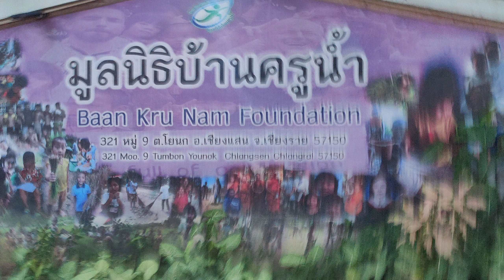Kru Naam Foundation 🇹🇭 | Chiang Rai | Ride For Humanity | Orphanages Of The North | Bykersam 🇬🇧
Thailand - Kru Naam Foundation | Chiang Rai | Ride For Humanity | Orphanages Of The North | A British 🇬🇧 Bikers Journey In Beautiful Thailand 🇹🇭

Hello world, let me begin by thanking you for watching this video. Know this good folk that all monies received from YouTube from all those watching goes back into supporting the children's charities and projects I pursue.

This trip involves visiting a 6 ORPHANAGES and then I added another Baan Nokkamin Foundation, all these being located in north Thailand, the hope is to offer as much support as I can in terms of food to the wonderful angels most refer as Orphans. This experience has been soul awakening and equally soul destroying, but continue we must as the idea we are all one family is paramount.

Orphanages visited and supported:
1. Baan Dak Dee (Chiang Mai)
2. Daughters Of Ruth (Chiang Mai)
3. Baan Yin Dee (Chiang Mai)
4. Kru Naam Foundation (Chiang Rai)
5. Baan San Rak (Chiang Rai)
6. Baan Jit Mat (Chiang Rai)
7. Baan Nokkamin Foundation (Mae Rim)